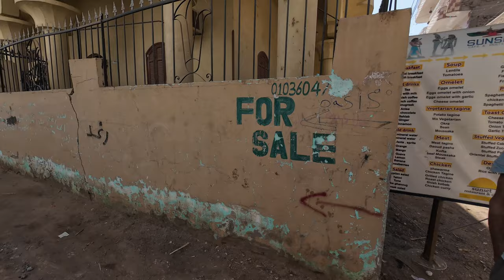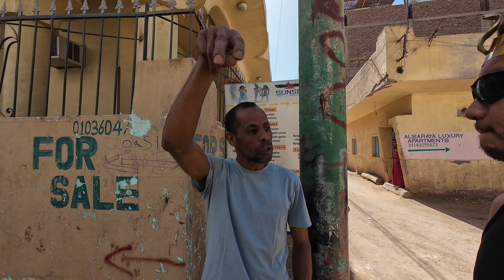Hanging with the Elders of Rural Egypt 🇪🇬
Discover Authentic Luxor: A Vibrant Exploration of Egypt's Regional Village! 🇪🇬 Join me on an immersive journey through Luxor's regional village in this captivating YouTube episode, where I uncover the essence of local culture amidst vibrant streets and authentic experiences. Experience the essential ritual of visiting an Egyptian Shisha bar with me, as I engage in lively conversations with village elders and savor the aromatic flavors. Don't miss the chance to encounter the spirited 'gangs' of local children, adding a touch of adventure to this enriching exploration of Luxor's hidden treasures.